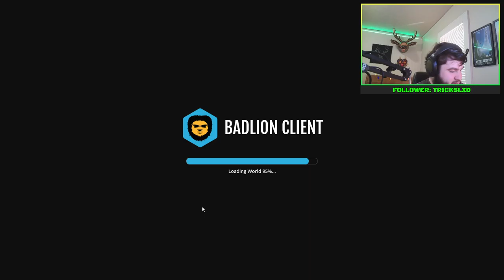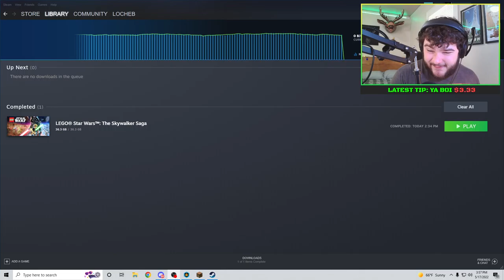Big Wumbo Idiot Plays Minecraft = New Lego Star Wars W/ Friend Later